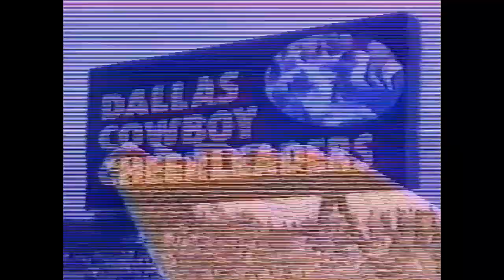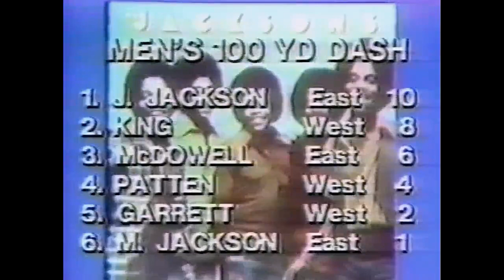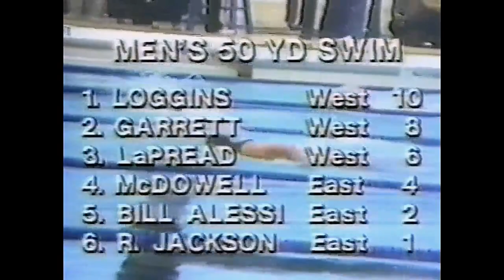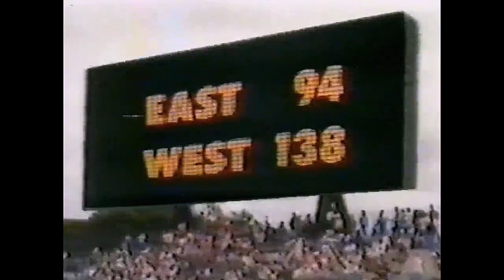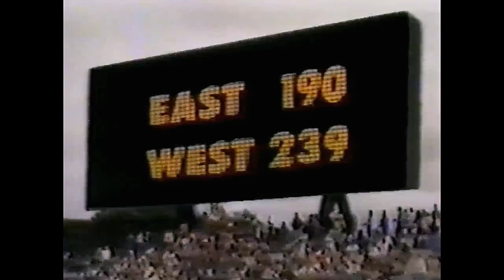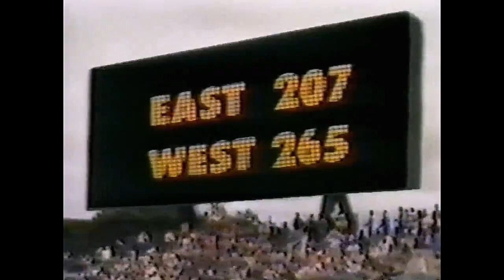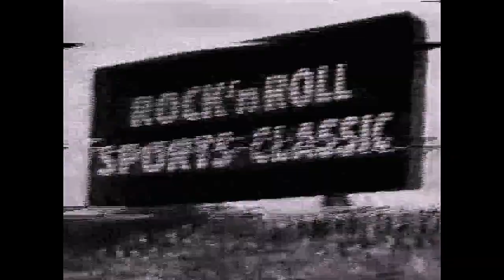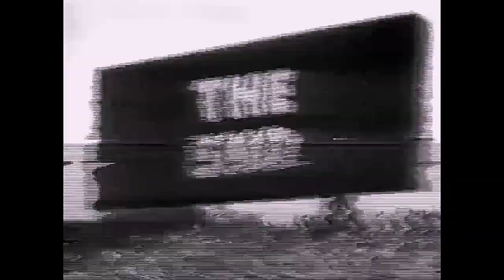ROCK-N--ROLL SPORTS CLASSIC (Full Show)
The Runaways, Michael Jackson, Anne Murray,